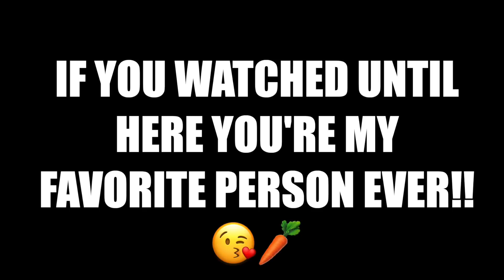My Thai Massage Story...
My mom would be so proud. 🙂 LIKE this Video for another Storytime with Mario Video!

Itsamee Mario!

I am sharing my Experiences as a Model and YouTuber around the world!

Join the ITSAMEE Family! Let’s all achieve our goals and make fun the priority!